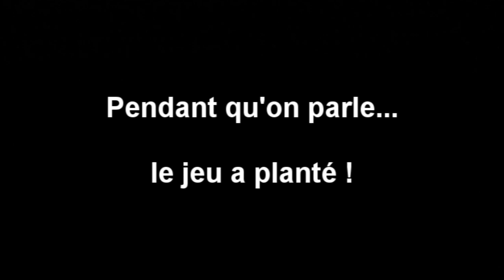[DStress] [Duo] Splinter Cell Conviction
Petite vidéo avec zizir sur Splinter Cell Conviction en mode co-op. On s'est lancé dans une campagne co-op puis... bah on l'a continué :) Il y aura une suite donc !